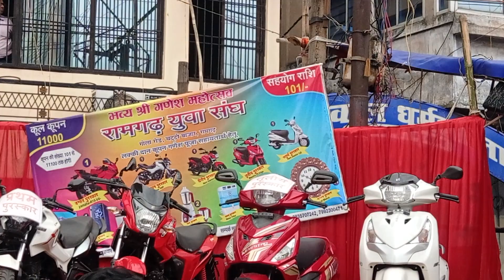गणपति special पुजा विडियो || 2023 झारखंड रामगढ़ गोला रोड गणेश पुजा विडियो (21/09/23) (2)